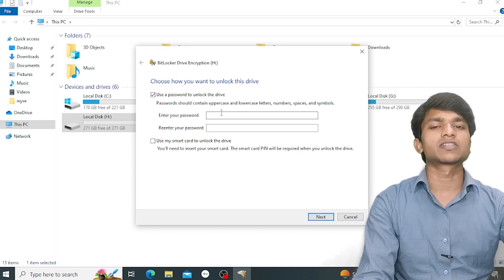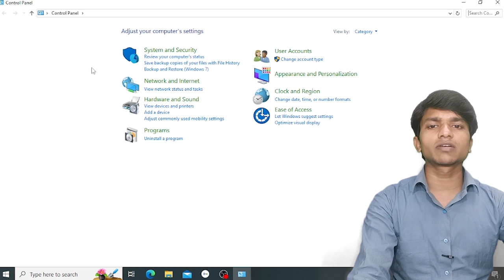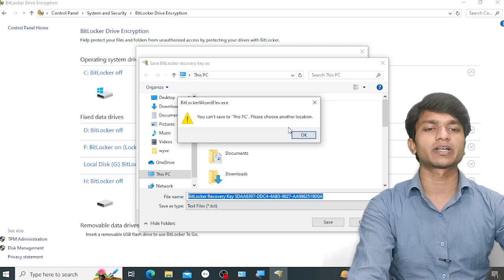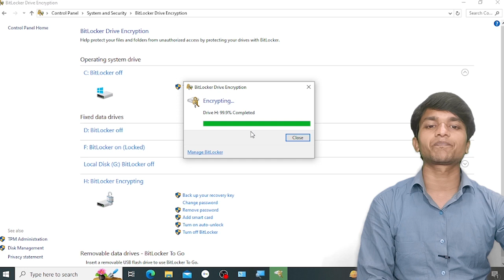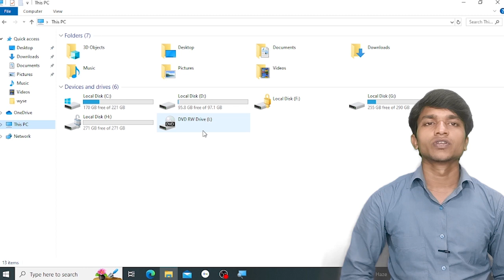How to Lock Computer Drive | Computer Drive me lock kaise lagaye | Drive Lock in Windows